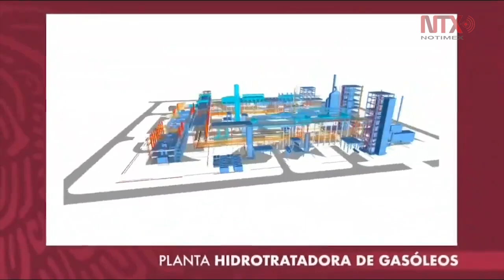Avance en la construcción de la Refinería de Dos Bocas, Tabasco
En el reporte semanal de la refinería DosBocas, Tabasco, presentado por Rocío Nahle titular de la Secretaría de Energía, indicó que el avance para el depósito de arena es de 73%.